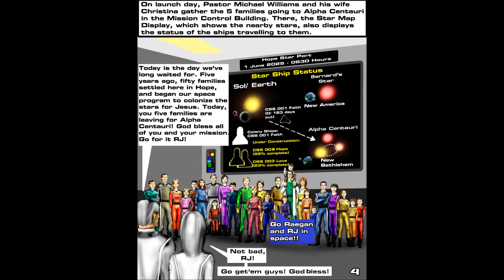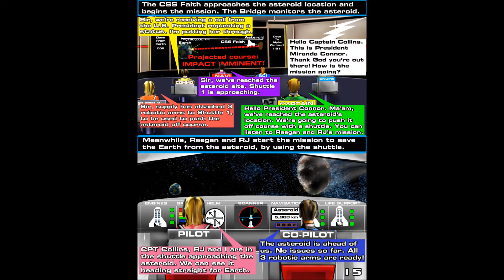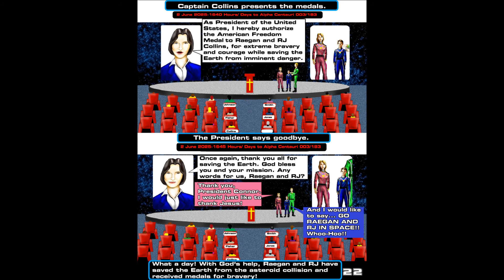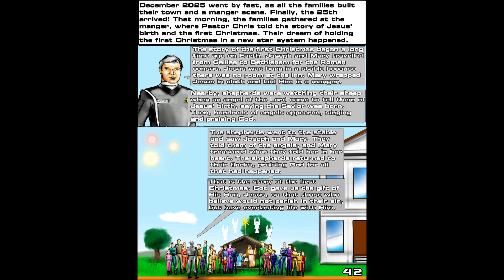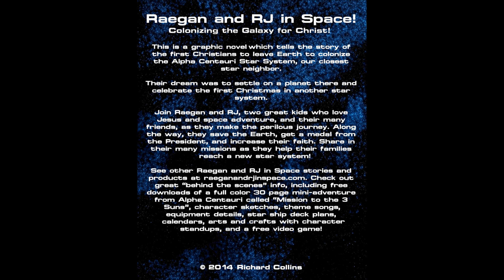Colonizing the Galaxy for Christ Graphic Novel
This award winning graphic novel tells the story of Raegan and RJ and five families that travel on the CSS Faith and start the first colony in another star system. The story was written by Rich and Raegan and RJ Collins. It was illustrated by Mr. Robert Stimpson. The theme song ‘Colonize the Galaxy’ was written and performed by Mr. Ben Mullins. Go Raegan and RJ in Space!